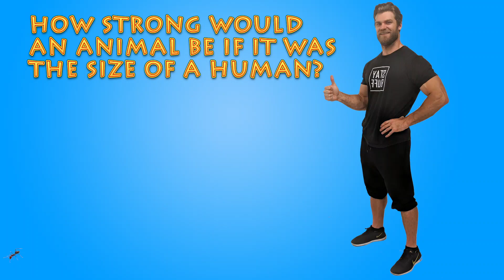If Animals Were Human Size How Strong Would They Be?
People Vs Strongest Animals on Earth | STRENGTH TEST!

Animals are really strong. Monkeys, Gorillas, Ants, Beetles - the list goes on. We were really excited to begin testing their strength against humans if they were all the same size as humans...until we realized strength is relative to size. The results were...not as exciting as we thought.